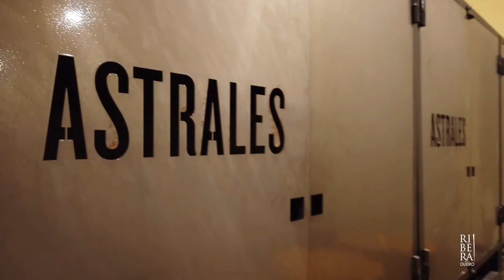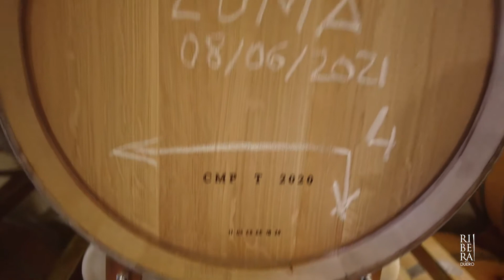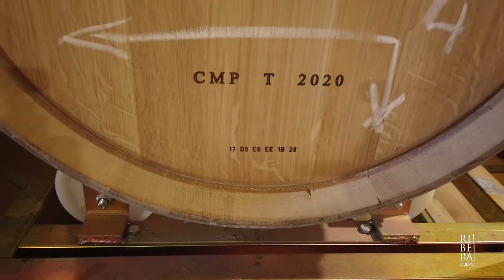Cita con Astrales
En el año 2000, con el cambio de milenio, el destino se confabuló para que entrara en conjunción el viñedo singular de la familia Romera de la Cruz, tercera generación de viticultores de Anguix, con el talento y sensibilidad de la familia García Montaña, valedores de varias de las etiquetas de vino más reconocidas y emblemáticas de España. Se cumplen veinte años desde que pudimos brindar por primera vez con Astrales, el vino que revolucionó la Ribera del Duero burgalesa descubriéndonos la versión más sabrosa de la variedad tinta fina sin estar reñida con su interpretación más elegante y amable. Desde entonces Los Astrales han creado un firmamento propio en el que brillar, una imagen especular de su terruño donde lucen todas sus añadas y que consigue que se revaloricen con el tiempo. Dos décadas de historia y éxitos que hoy os vamos a contar acompañados de Jesús Burgos en una Cita con Ribera.